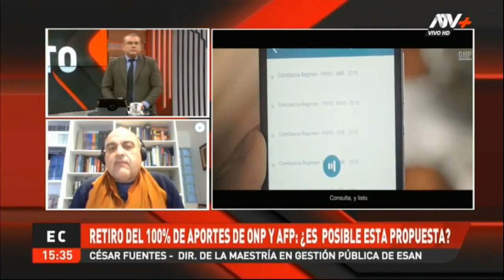Retiro del 100 % de aportes de ONP y AFP: ¿es adecuada esta propuesta?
César Fuentes, director de la Maestría en Gestión Pública de ESAN, analizó en ATV+ los proyectos de ley que buscan permitir el retiro del 100 % de aportes de la ONP y AFP.